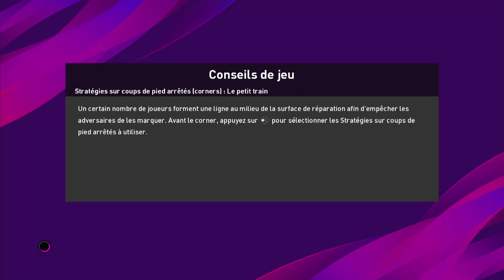efootball 2020 World Cup #11 France Allemagne Phase de Poules J1